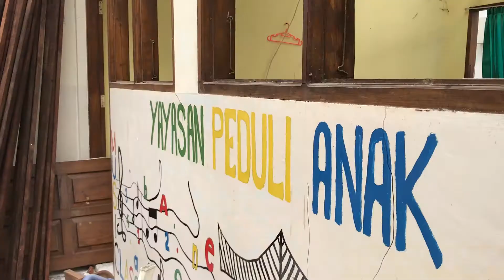Update: Membangun Ulang Yayasan Peduli Anak 2.0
Membangun Ulang Yayasan Peduli Anak setelah gempa bumi di Lombok. Sekolah dasar Peduli. Anak di desain ulang dan hampir siap untuk tempat tidur anak-anak. Struktur dan atap kelas ekstrakurikuler dan dapur sedang diperbaiki. Di sisi bangunan yang lain kami sedang bersiap membangun ulang rumah tinggal anak-anak. Perbaikan akan segera dilakukan.

Yayasan Peduli Anak adalah organisasi nirlaba untuk kesejahteraan anak di Lombok dan Sumbawa, Indonesia, yang memberikan perhatian seperti keluarga, pendidikan, perawatan keluarga di rumah, dukungan medis dan hukum kepada anak-anak yang kurang mampu, terlantar dan dilecehkan yang telah ditempatkan di panti kami oleh dinas sosial Indonesia.

Peduli Anak membutuhkan bantuan Anda! Donasi melalui